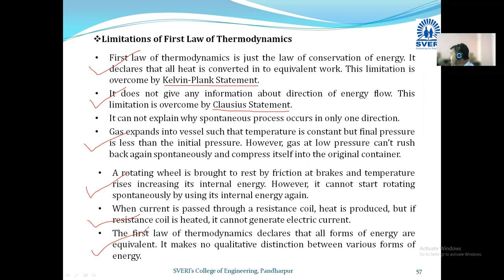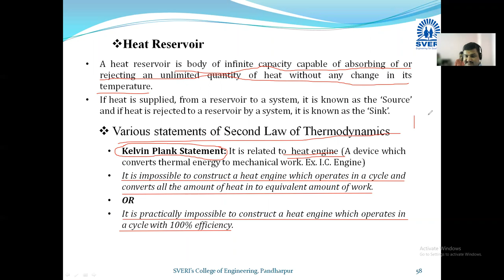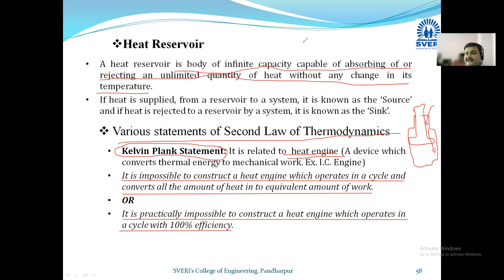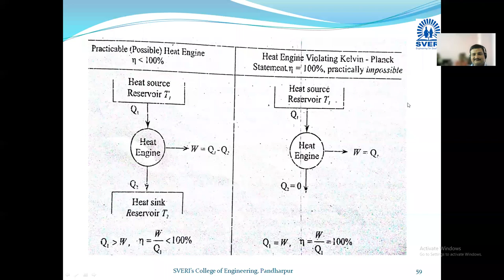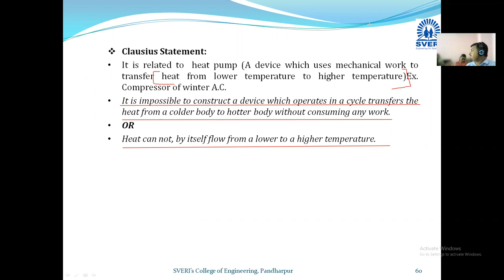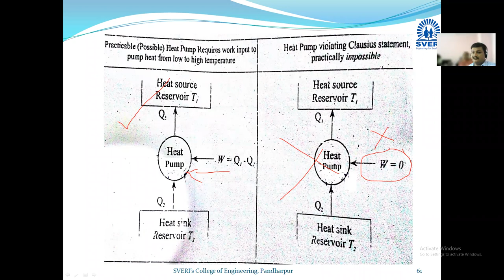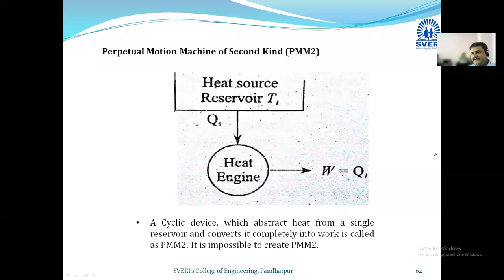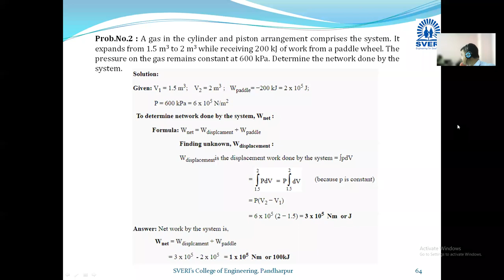Basic Mechanical Engineering I Unit 8:ThermodynamicsI Lecture 37I YMKHEDKAR